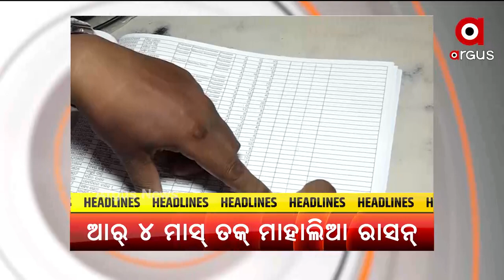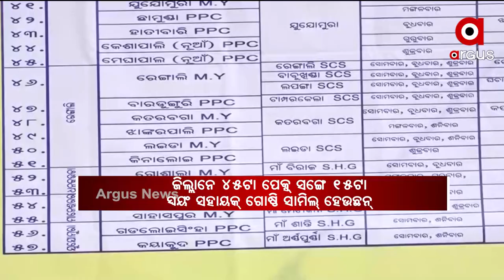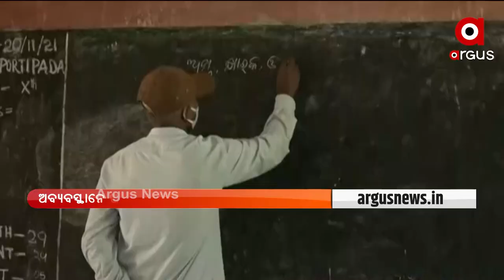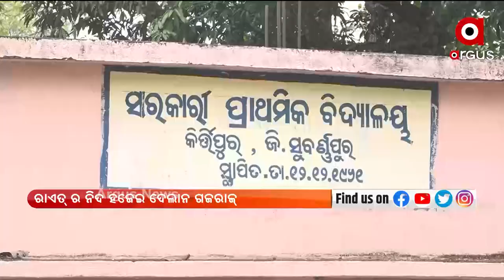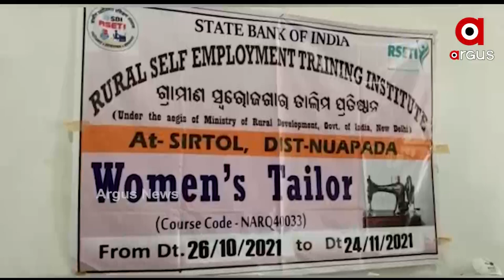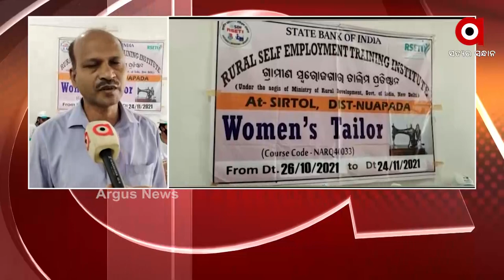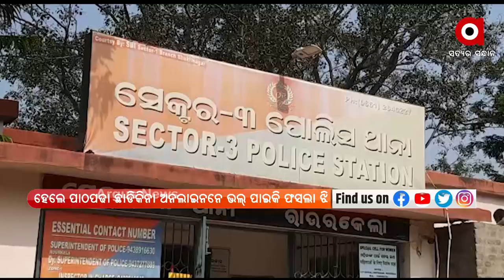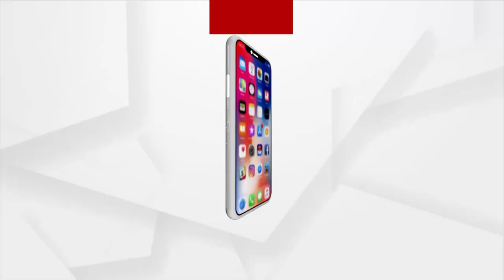Nuakhai Express | 24 Nov 2021 | Argus News